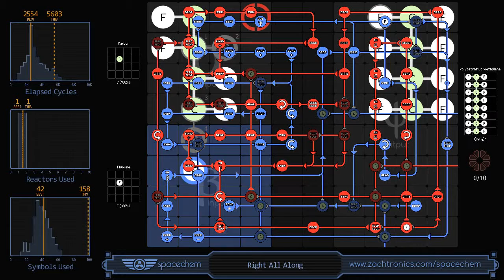SpaceChem - Right All Along (Humorously Terrible Solution; 5603/1/158)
This was my initial solution for this level, and it's horrendously complicated and awful. Every symbol does have its purpose, and although some of the timings can be optimized, it's really not worth it for this monstrosity. I still thought I'd share it though, since it's fun seeing this amount of complexity.

Analysis:

The key issue that devastated this solution was choosing to extract a carbon snake at the very beginning. Extracting a chain from an atom's spawning location is a great way to save time and solution size, but it doomed me here because the output molecule is a length of 8. If I extracted 8 carbon atoms, then there would've been no room to maneuver it, and it would've been extremely problematic or even impossible to add all the fluorine atoms, since I'd only be able to move the chain one or two tiles back and forth at the most. Thus, with a carbon chain, I had to make two halves.

There's a problem with making two halves though, since they're still so large, the bonders that are used to join them have to be in the middle either vertically or horizontally, and therefore I can't use the bonders that were used to make the carbon chain. Additionally, the commands used to assemble the half have to be contained within a certain area so that they don't overlap the place used to store the first half. By the time I made two halves using only a limited space, my solution was too dense to be able to easily enter and exit without triggering other commands or falling onto a path. Yet, I had to re-enter this space because that's where the bonders were, and I had to store the first half outside of it.

Getting the waldos to be able to bring the halves back into the solution was problematic enough, but it was just as hard getting them back out. The solution is too complex and has inputs and too many syncs to just let the waldo run along the solution path to exit, especially since it'd trigger flip-flops which all need to be off for the solution loop to properly work (except for the blue flip-flop on the right that's used for timing, and stays on all the time). With enough rearrangement (which is especially difficult when you use individual symbols more than once, which tends to anchor that symbol there or else it'll break everything when moved), I had enough room to just spam sensor direction changers and force the waldos back to the starting position.